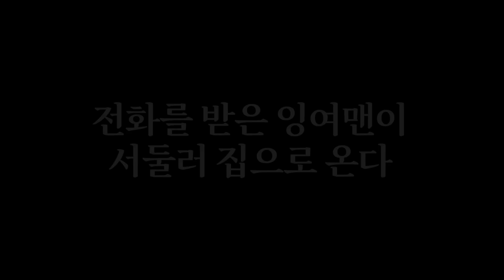엄마가 기생충 바이러스에 감염되었어요.. "점점 내 몸이 이상해.." [기생수:아포칼립스 1화]